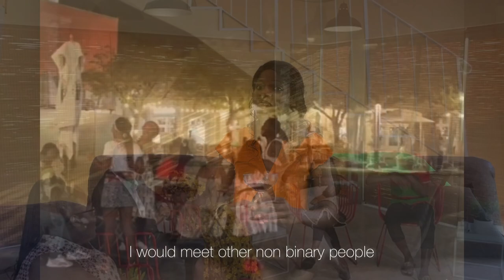Transcending Boundaries: Being Transgender in Zimbabwe : A Documentary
Transcending Boundaries : Being Transgender in Zimbabwe is a documentary that shares the story of Sunflower. A nuanced conversation about the trans experience in a conservative and complex social setting. This story challenges the limited and prejudicial boxes that LGBTQIA+ community members in Zimbabwe have to exist in.